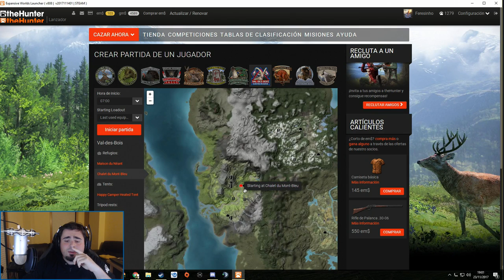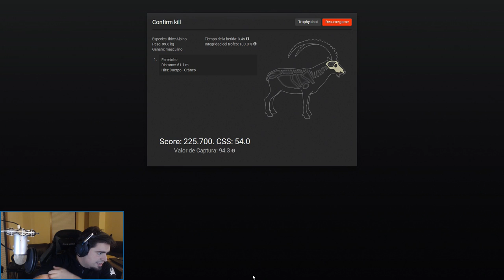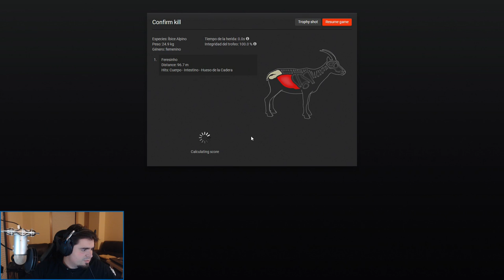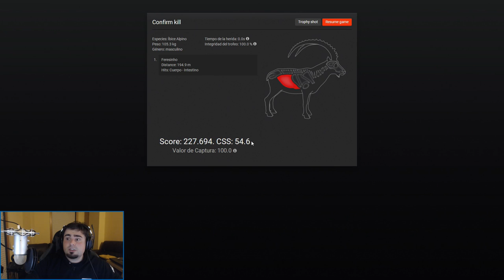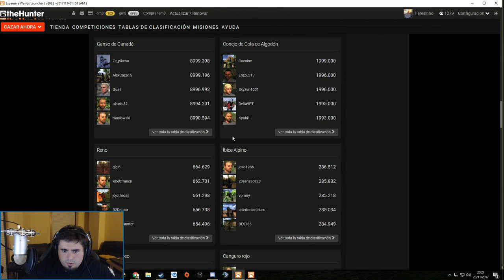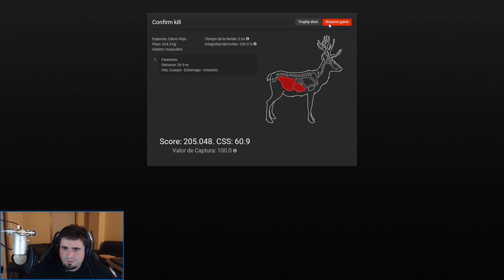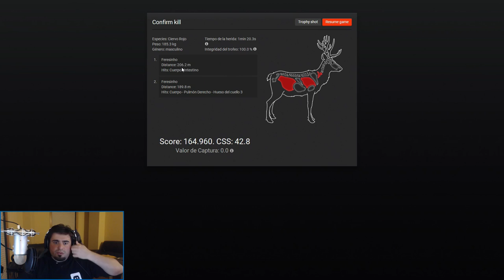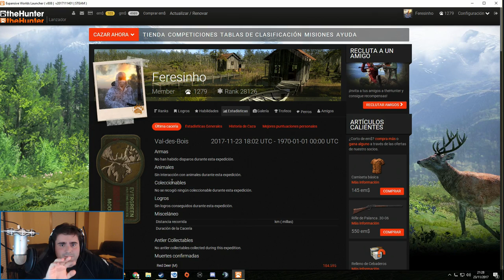theHunter - Val des Bois | Íbice Alpino [Gameplay español]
▬▬▬▬▬▬▬▬▬***TWITCH Y APP***▬▬▬▬▬▬▬▬▬

▬▬▬▬▬▬▬▬▬▬▬***Mi PC***▬▬▬▬▬▬▬▬▬▬▬▬

►A continuación os dejo las piezas de mi PC y ademas los enlaces por si queréis comprar alguna de ellas

● HDD: 2 x SSHD de 2 TB 2 x HDD de 1 TB